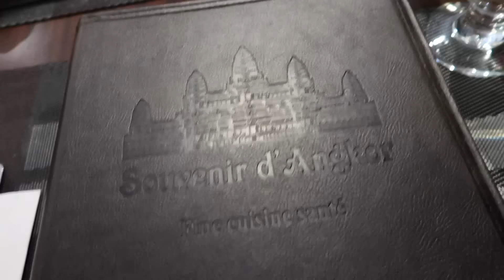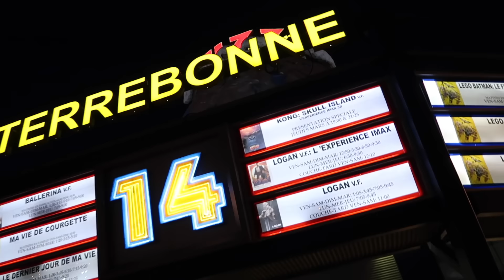KILLER VA CHEZ LE VÉTÉRINAIRE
8 mars 2017 : Grosse journée bien remplie! Killer va chez le vétérinaire pour se faire stériliser. Cyril et moi on passe la journée ensemble. Je fais aussi une mini chasse aux vêtements à Boisbriand! À suivre...!

Compte Instagram: emma04044

Compte Instagram de photographe: emma bossé photographe

Je filme avec : Canon G7X Mark II